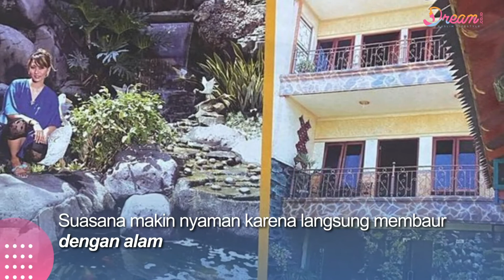Yuk Intip Rumah Inul Daratista di Kampung Bikin Melongok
DREAM.CO.ID - Inul Daratista tengah menikmati masa liburan dengan kembali ke kampung halaman di Pasuruan Jawa Timur. Selama mudik, Inul sempat memperlihatkan aktivitasnya bersama sang ibunda berupa olahraga bareng.

Memanfaatkan areal yang cukup luas, Inul tampak serius melakukan olaharaga bersama ibu dan saudaranya di halaman rumah. Inul mengungkapkan perasaan bahagia bisa menikmati suasana kampung yang sulit didapatkan di Jakarta. Seperti suara jangkrik tokek sampai suara adzan yang terdengar sampai lima kali.